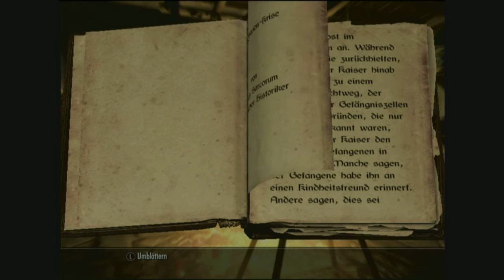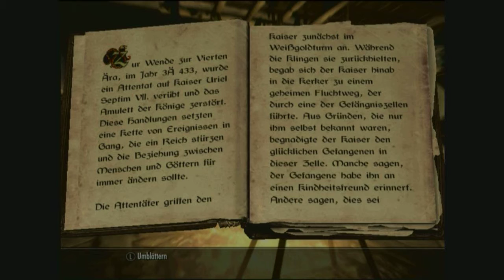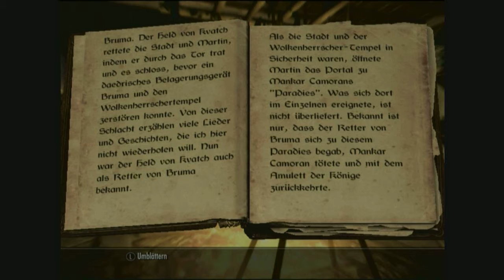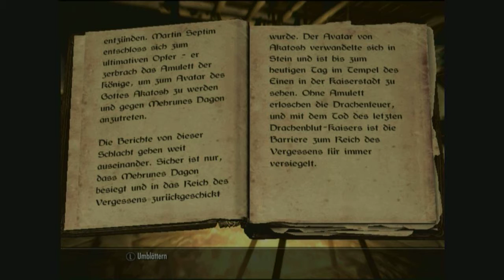Lets Read: Skyrim #80 (German) - Die Oblivion Krise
Ich lese heute Die Oblivion Krise wo es um das Amulett der Könige geht.

Euer Offspringer97